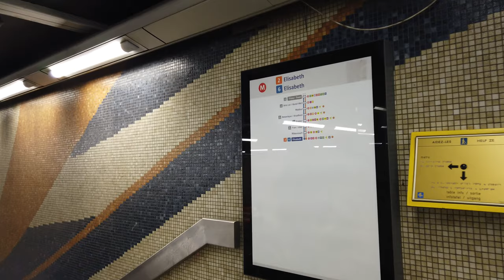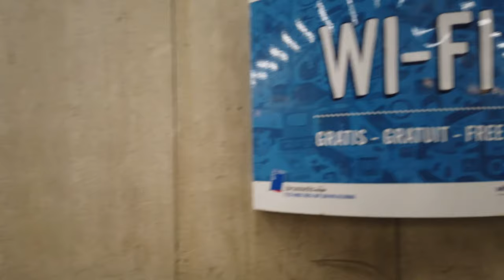Metro Station Trône - Brussels 🇧🇪 - Walkthrough 🚶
Trône (Dutch: Troon) is a station on the lines 2 and 6.